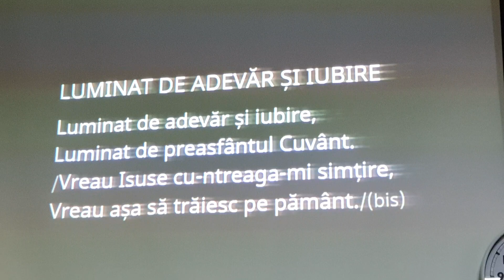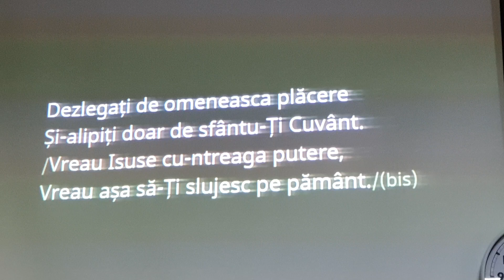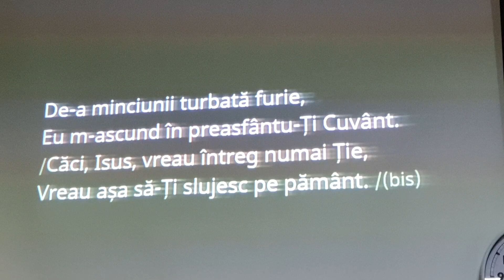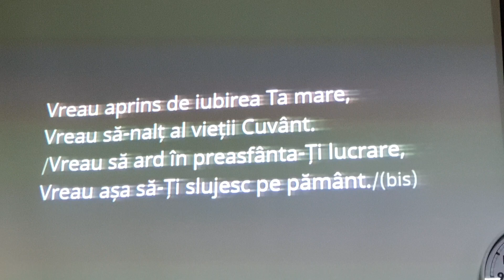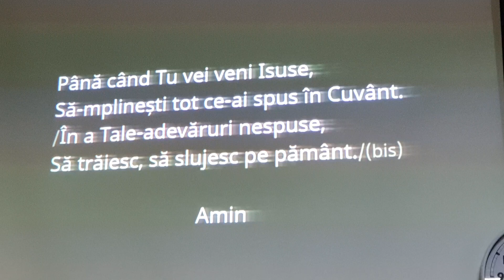Cântarea "Luminat de-adevăr și iubire" - Oastea Domnului Matca (05.03.2023)